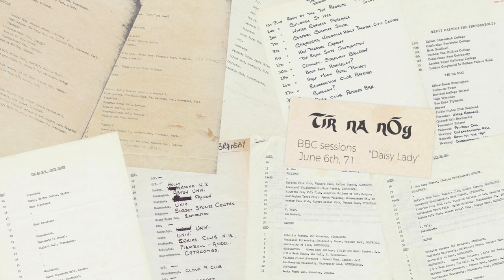Tír na nÓg - Daisy Lady (Live at the BBC, 1971)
Introduced by Brian Matthew for the Top of Pops radio programme.
Update : a small mistake has slipped into the picture. This session was released on June 23rd, 1971 (recording date has still to be determined).